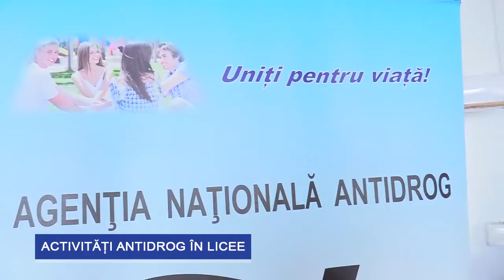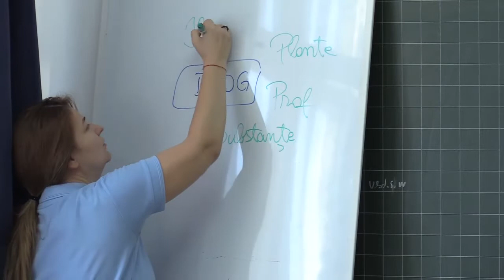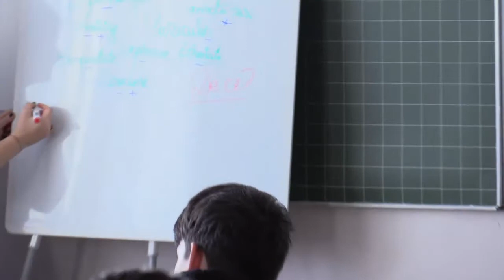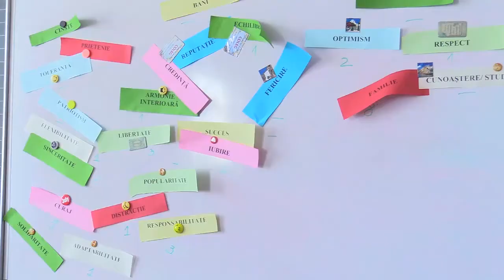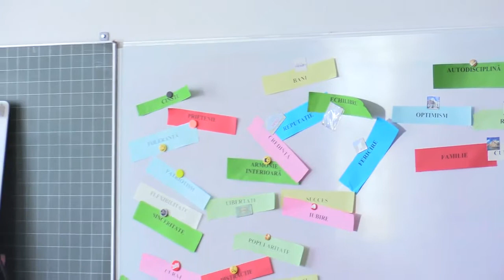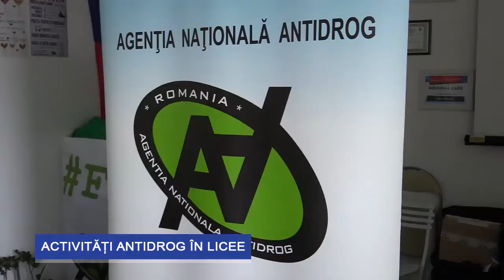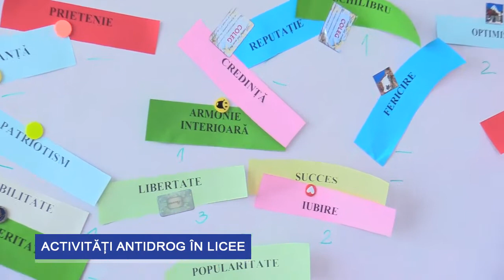Activități Antidrog în Licee